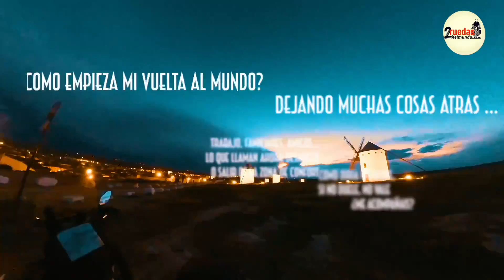SE AVECINA TORMENTA - Yamasukro - Costa de Marfil - Catedral Nuestra Señora de la Paz T1 - E38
Siempre me quedo corto en los videos, me encantaría poder contar mas curiosidades, como que los 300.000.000 dólares que costo la iglesia los pago el presidente de su bolsillo (no sabemos de donde lleno su bolsillo), o a que se deben tantos cambios de sitio de la capital del país, de Gram bassan, a Abidjan y de ahí a Yamasucro (¿Habra algún interés económico oculto? seguramente), o que dado lo obstentoso de las obras el papa se negaba a bendecirla, y llegaron a acuerdo a cambio de que se construyera también hospital y universidad católica (esas obras nunca se terminaron), la de la iglesia si, y fue rapidita en solo tres años. O que lo que cuentan los locales, se negaba a Bendecir por que con la cúpula final era excesivamente alta, Bendicieron sin la cúpula, y una vez bendecida, la terminaron como quisieron... podría seguir y nunca acabaría, pero es muy interesante...

Lo que si que será interesante, será la visita a la plantación de cacao,  pero lo que si que será un cacao, será el como llegar a ella, en el siguiente video veremos una autentica odisea...

Subtítulos  Español, Inglés, Francés, Alemán
Cualquier queja de los subtítulos: Conchi